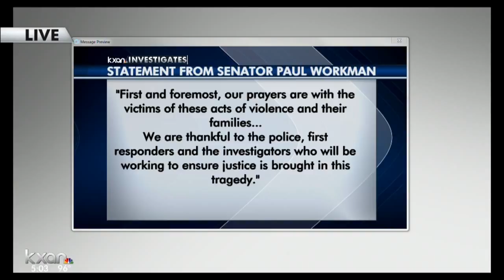Police link Charles Curry Jr. to Post South Lamar homicide and shooting spree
Charles Curry started here at the Texas State Capitol two years ago with an entry-level job in the Texas Senate as a Sgt. at Arms.